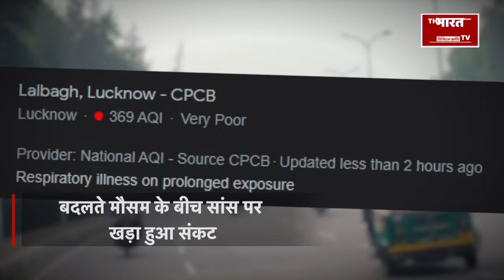Lucknow Air Pollution- अब लखनऊ में भी खतरनाक स्तर पर पहुंचा प्रदूषण, देखें तस्वीरें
Lucknow Air Pollution: UP की राजधानी लखनऊ में आतिशबाजी के बाद बढ़ा AQI, सुबह होते ही फिज़ाओं में धुंध ही धुंध देखने को मिली, देखिए इस रिपोर्ट में लखनऊ का कितना हुआ AQI.